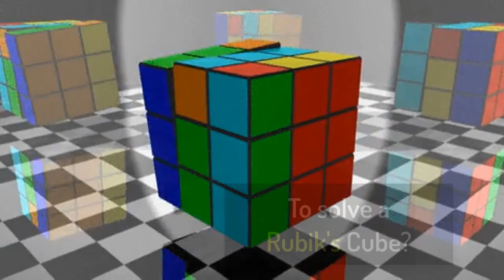How many moves to solve a Rubik's Cube?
Have you ever wondered how many moves it takes to solve a Rubik's Cube? Well, now you know!